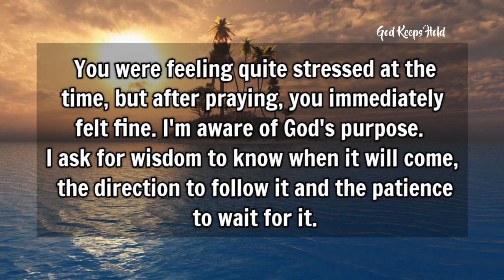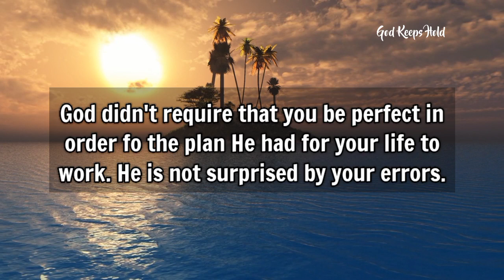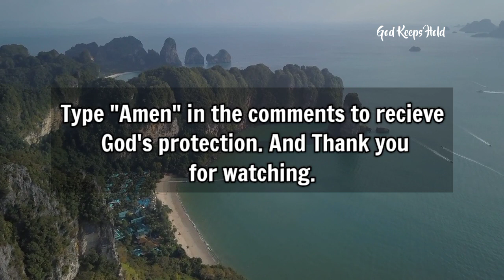🔴God Says👉 You Will Miss A Great Miracle, If You Skip This..‼️| God's Message For You Today